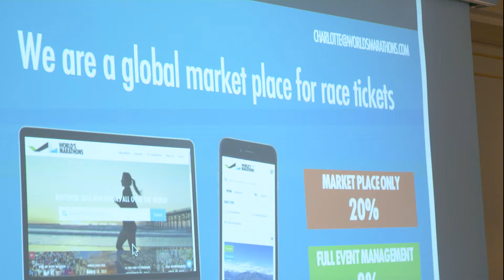Fika Pitches with Nordic Makers 2017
During September 2017 we hosted a joint event where startups from SUP46 and Nordic Makers met with invited international investors. Apart from offering investable startups we of course also provided Swedish fika.